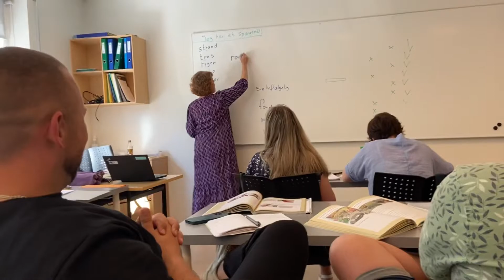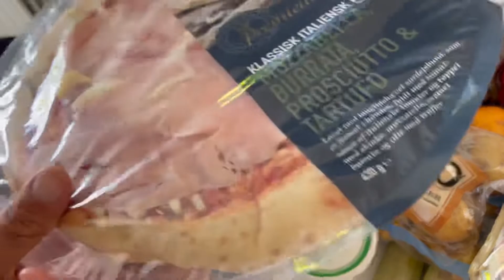VLOG: безкоштовні продукти в Данії та школа датської: екзамени та штрафи